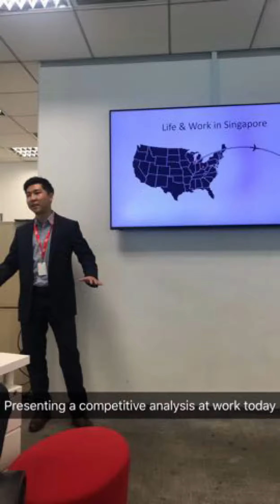Snapchat Takeover - Alex in Singapore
BearcatsAbroad student Alex shows us a day on international co-op in Singapore.